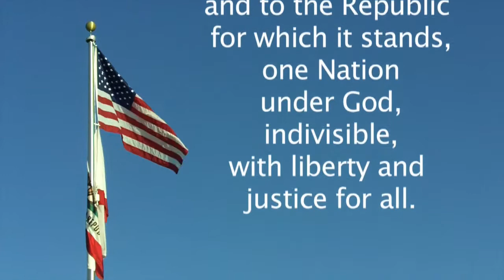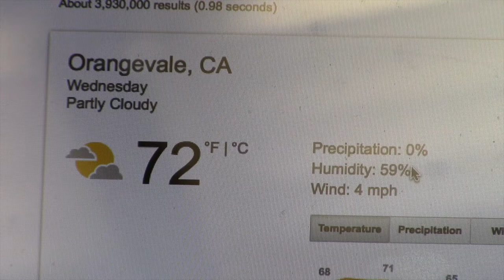TTV 11.5.14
Tiger Television 11.5.14